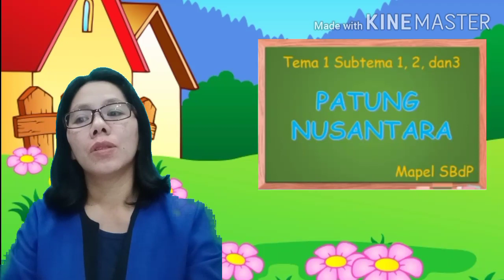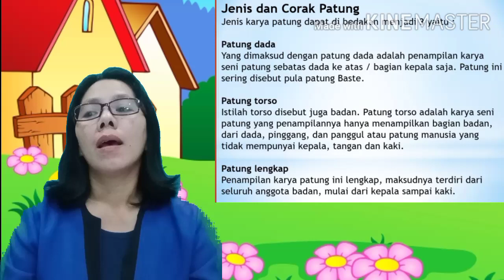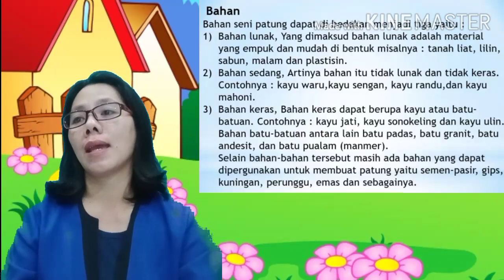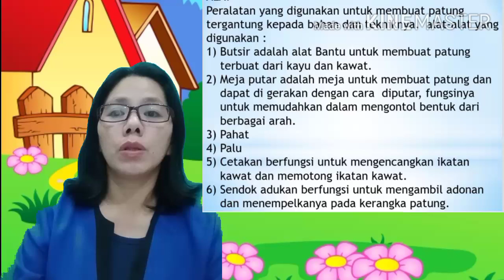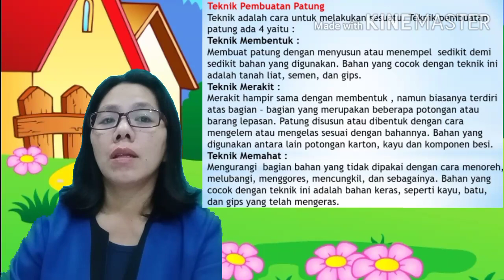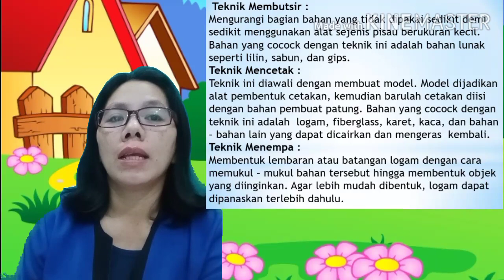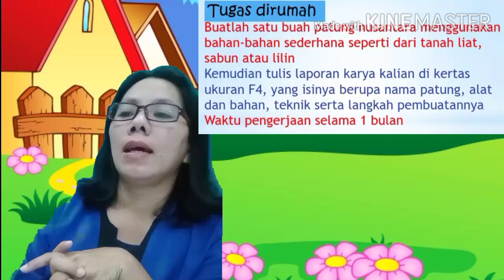Pembelajaran SBDP Kelas 6 SD